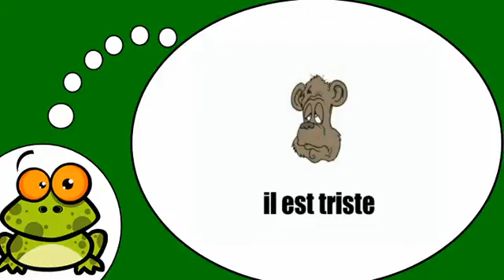J'apprends à écrire # Comment vont ils